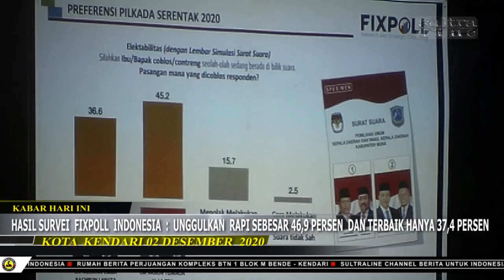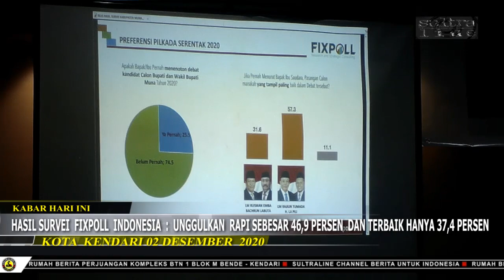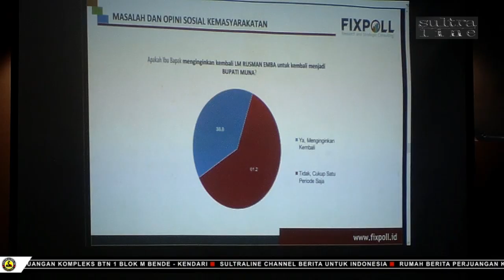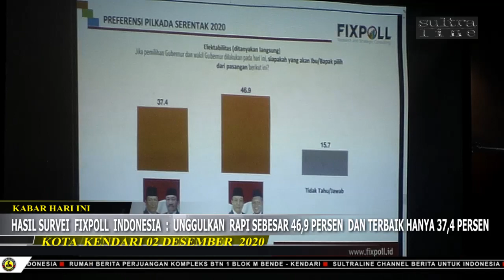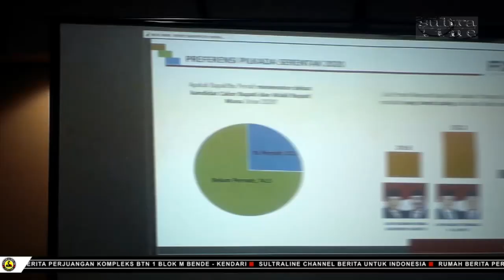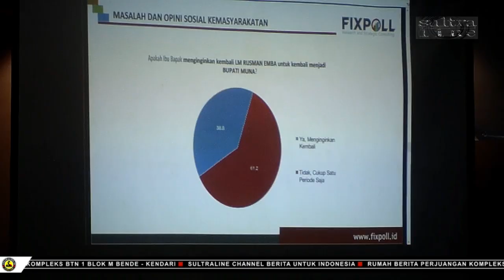HASIL SURVEI FIXPOLL INDONESIA, UNGGULKAN RAPI SEBESAR 46,9 PERSEN DAN TERBAIK HANYA 37,4 PERSEN